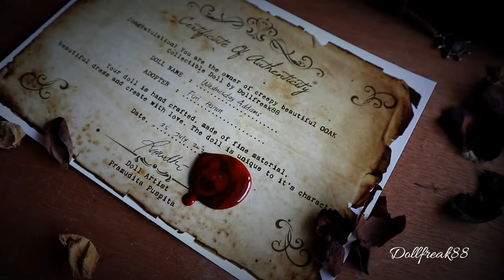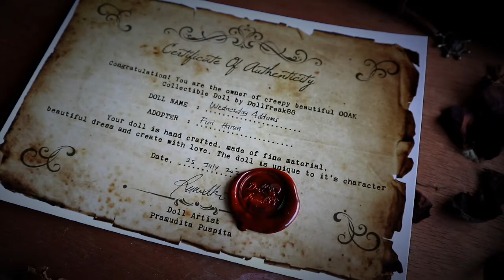How to wax stamp / cara pakai wax stamp